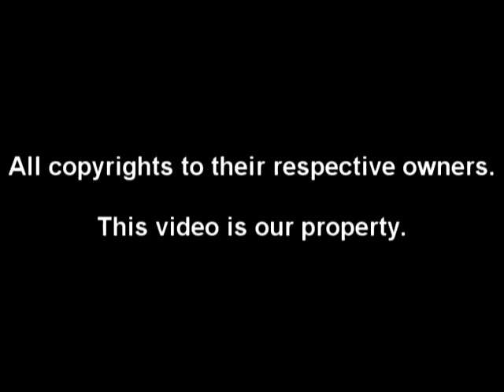For a Given Value of Instant - Wreck-It Ralph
Our review of Wreck-It Ralph. A great film. Had quite a bit of fun watching this one.